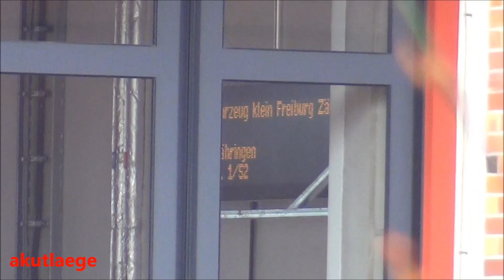300. Video : Person von Zug erfasst - Rüstzug + Direktionsdienst BF Freiburg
Alarm an einem Mittag im März für die Berufsfeuerwehr Freiburg.
Von der Feuerwache in der Eschholzstrasse rücken innerhalb kürzester Zeit der Rüstzug bestehend aus Einsatzleitwagen, einem Löschfahrzeug 16/12 und dem Rüstwagen 2 (welcher von dem Kollegen des zweiten Löschfahrzeugs besetzt wird) aus. Kurz danach folgt der Direktionsdienst der BF, dieses Fahrzeug wurde noch nie auf Einsatzfahrt gefilmt.

Angeblich geriet eine Person unter einen Zug zwischen Hauptbahnhof und dem Stadtteil Zähringen.
Am Anfang sieht man noch die Alarmtafel, welche automatisch bei den Alarmen die Einsatzkräfte in der Halle noch zusätzlich informiert.

A person had been stuck under a train between Main station Freiburg and borough Zähringen.
The fire department responding with a command car, a pump, a heavy rescue truck and a supervisor to the call. The supervisor always turn out at heavy emergency calls, and is filmed the first time ever.

akutlaege, März 2013